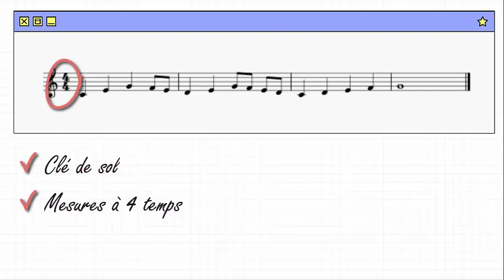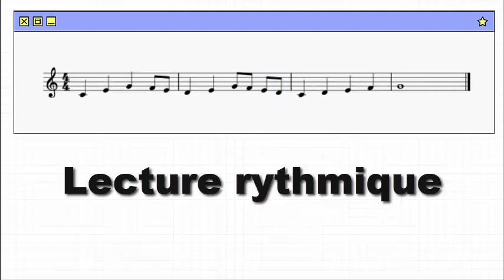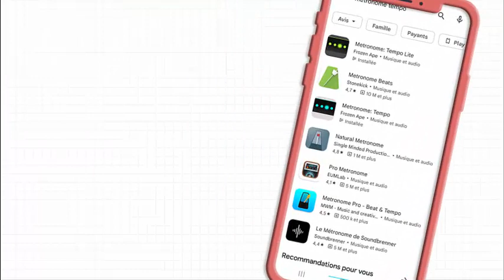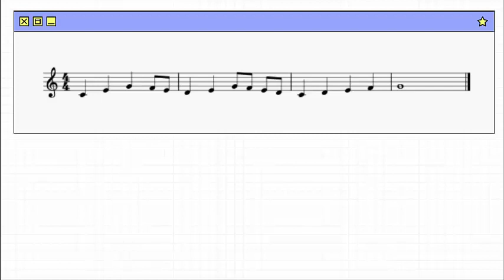Lecture à vue main droite - 2. De do à sol, noires et croches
Exercice de lecture à vue avec "corrigé".
La lecture à vue est l'exercice le plus efficace pour développer une lecture rapide et efficace.

2:46 - Corrigé lecture rythmique, 50 à la noire
3:38 - Corrigé lecture rythmique et mélodique, 50 à la noire
4:26 - Corrigé lecture rythmique et mélodique, 80 à la noire

Vous trouverez de nombreux exercices sur la page Facebook du Piano à la carte